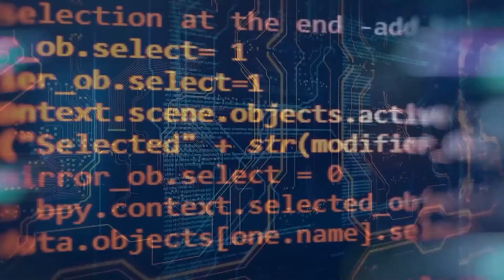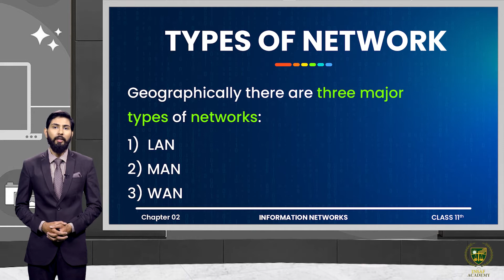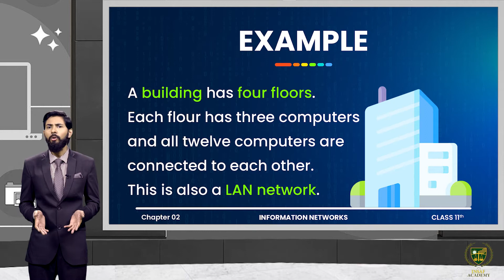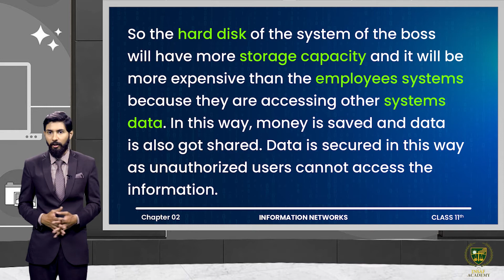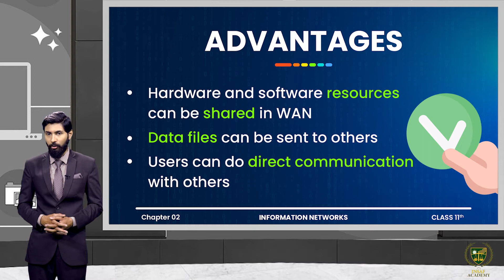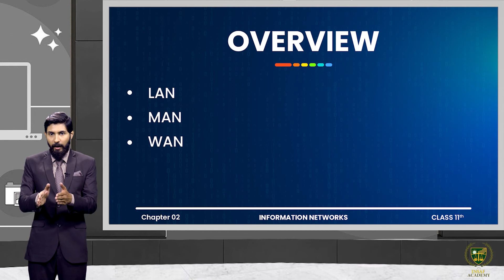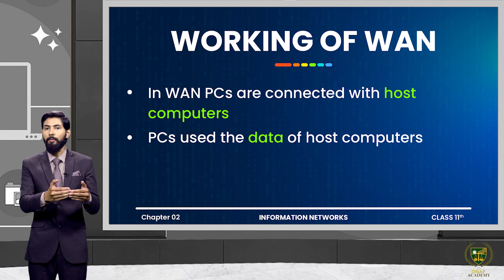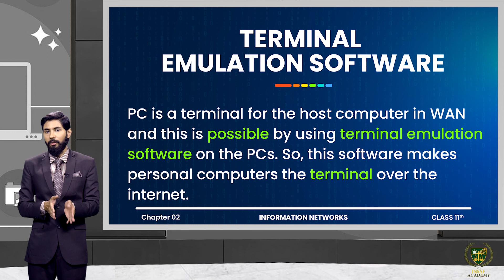LAN vs WAN ( Part 02 ) | 11TH COMPUTER SCIENCE | CHP 02 | LECTURE NO 2.7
LAN vs WAN  ( Part 02 ).